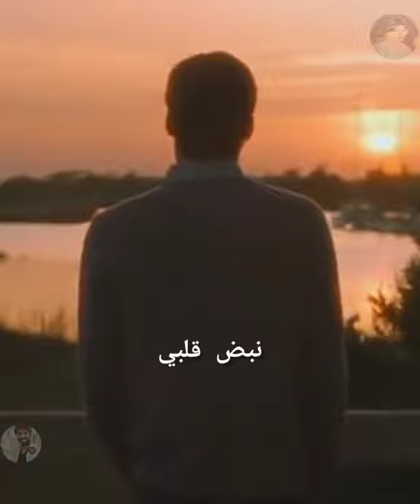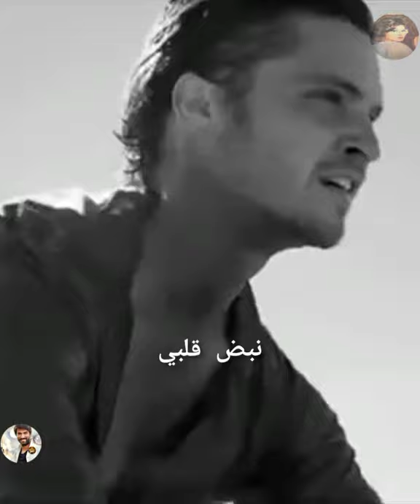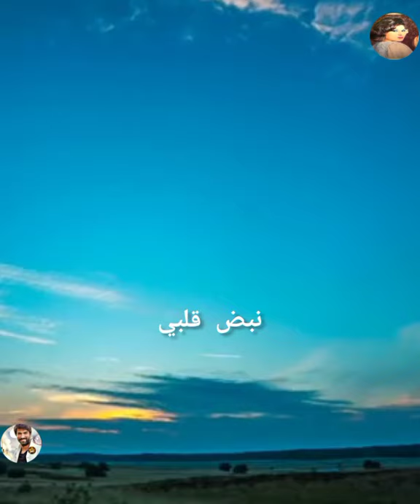غريب يا زمان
فايزة أحمد